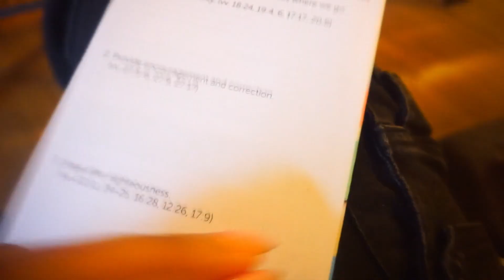living alone diaries | sunday reset vlog ❣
spend this chill sunday with me